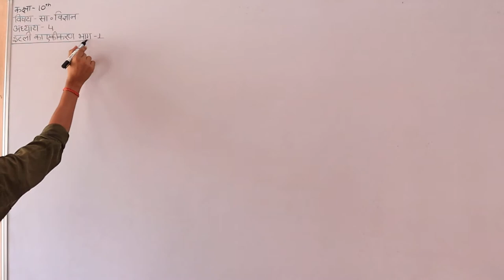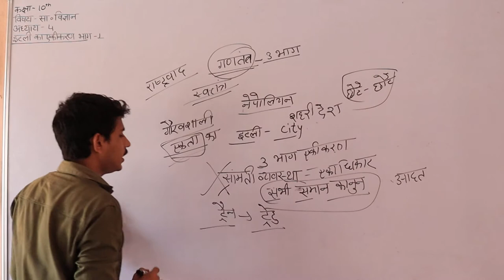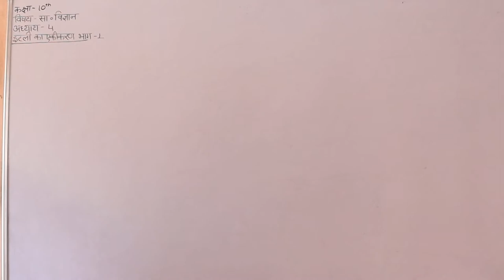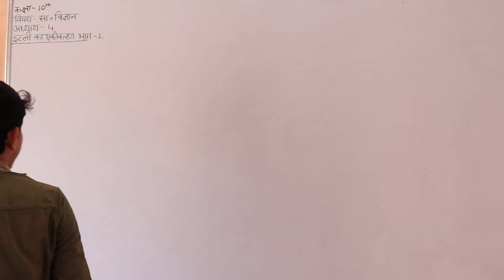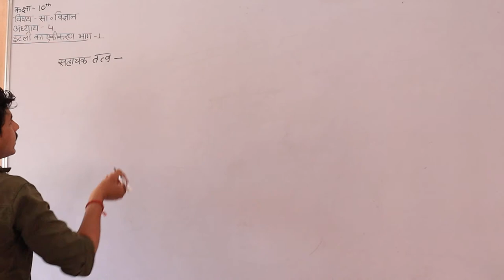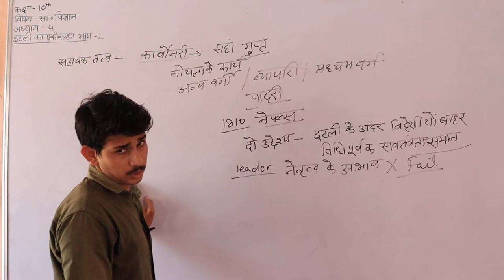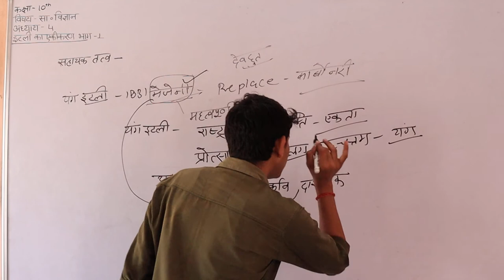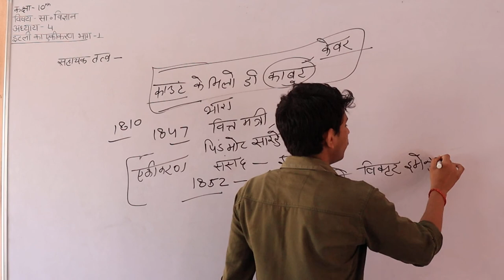Class 10th chapter 4 Unification of Italy Part 1(इटली का एकीकरण) By Sanjay Sir Shri shyam school